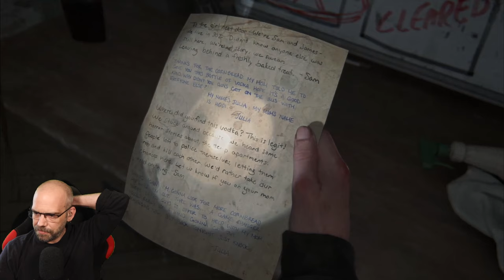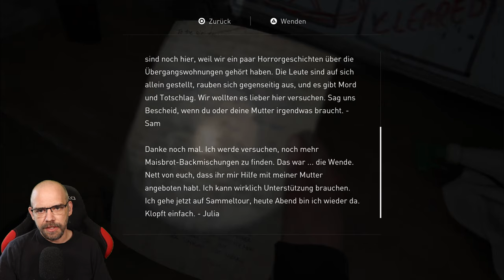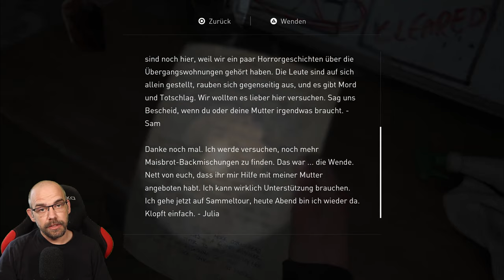THE LAST OF US Part 2 [050] Auf der Suche nach den Brücken